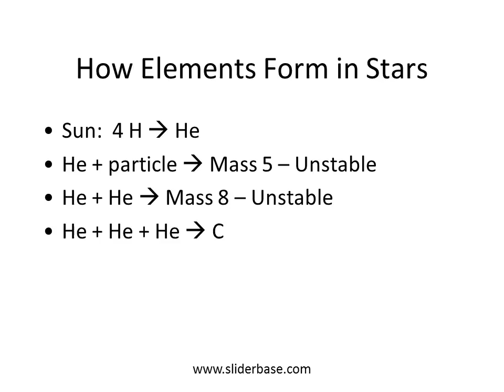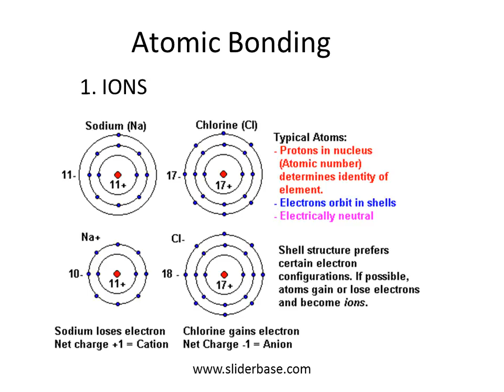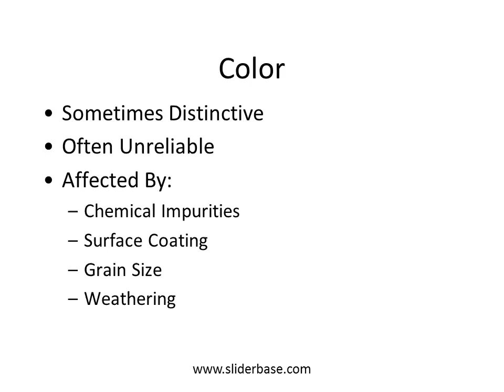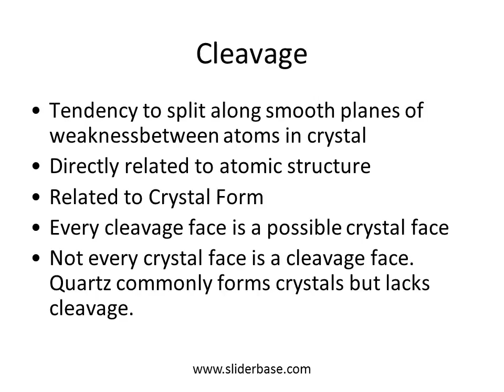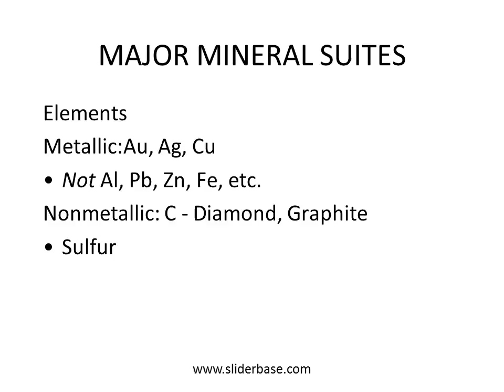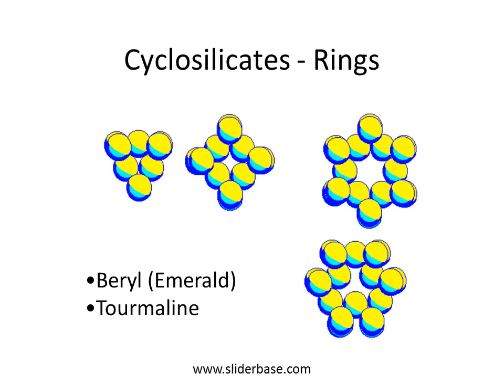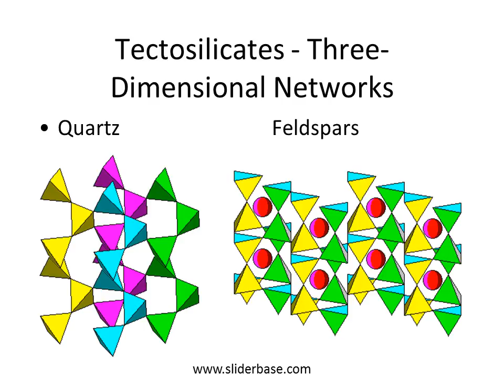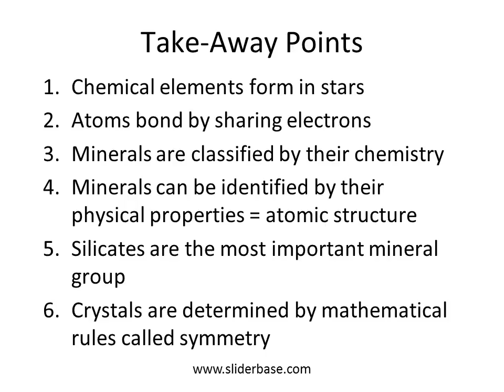Minerals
Take-Away Points
Chemical elements form in stars
Atoms bond by sharing electrons
Minerals are classified by their chemistry
Minerals can be identified by their physical properties = atomic structure
Silicates are the most important mineral group
Crystals are determined by mathematical rules called symmetry

Composition of the Sun
Abundance of Light Elements
Rarity of Lithium, Beryllium, Boron
Preference for Even Numbers
Abundance peak at Iron, trailing off after

What are Planets Made of?
Same material as Sun
Minus the elements that remain mostly in gases
We find this pattern in a certain class of meteorites

Minerals are the Chemicals that make up the Earth
Naturally Occurring
Inorganic
Chemical Compounds

About 5000 Known
200 Common
20 Rock-Forming

Summary of Bonding
Ionic bonding holds rocks and minerals together
Covalent bonding holds people and other organisms together
Metallic bonding holds civilization together
Hydrogen bonding gives water its heat-retaining and solvent properties